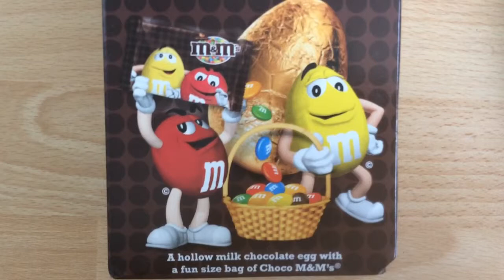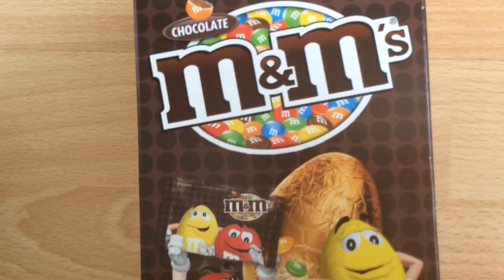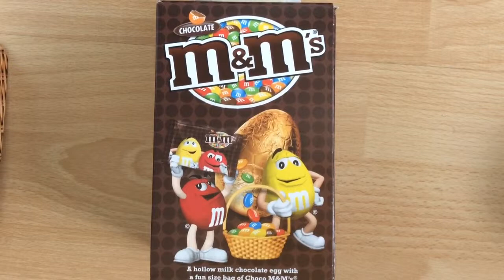Unboxing M & M's Giant Hollow Milk Chocolate Egg With A Bag Of Colourful M&M Chocos